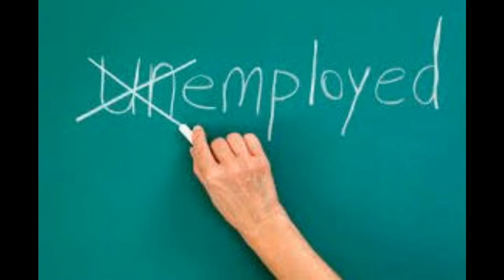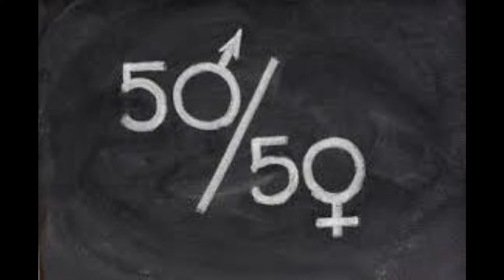The Road Goes On Costa Rica Ep 4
Talking a little bit about Family Life to get a better picture of life in Costa Rica